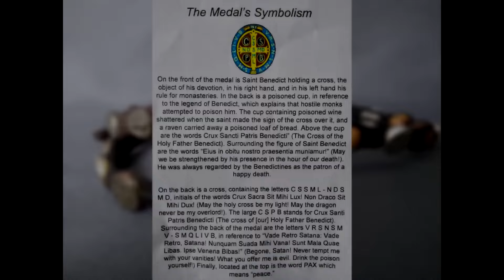SJR - "Encountering the Holy Spirit in Our Daily Lives" - Alison Hoglan - 5/18/2024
SJEN.TV - St. Joseph Radio LIVE
Host: Deacon Tom Burke
Guest: Alison Hoglan
"Encountering the Holy Spirit in Our Daily Lives"
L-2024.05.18